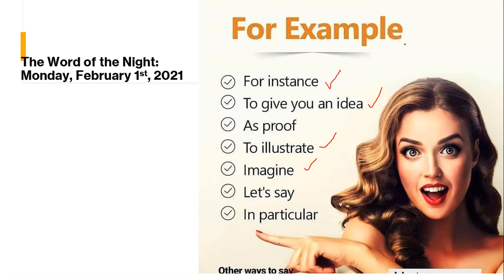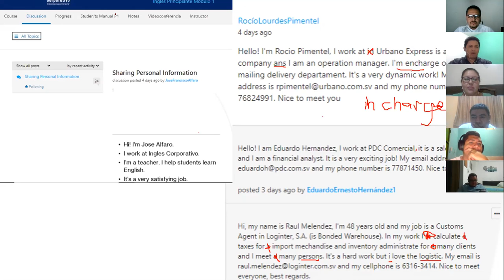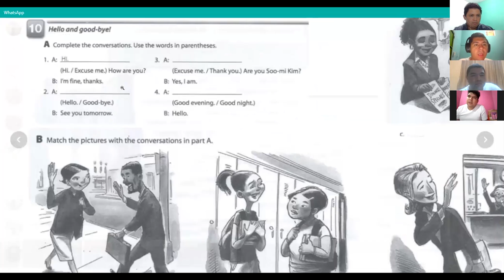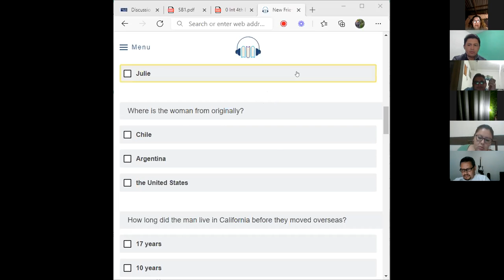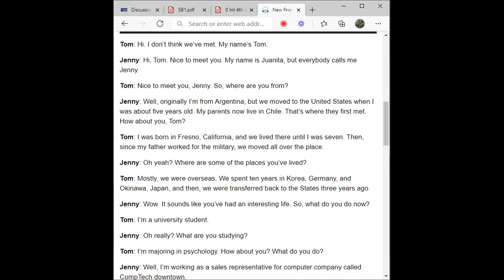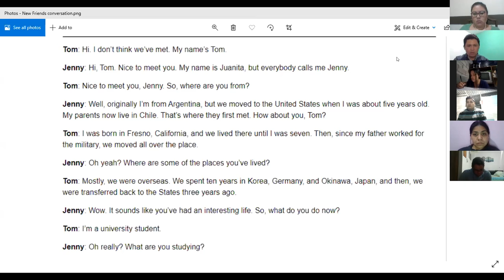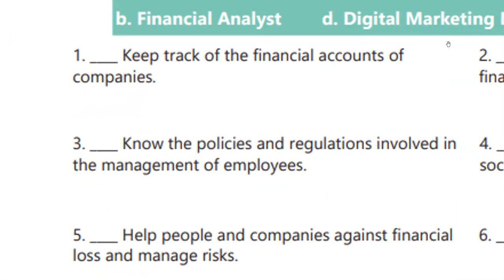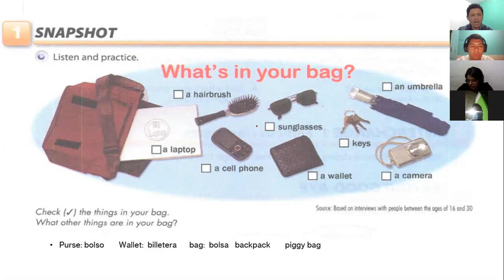Ingles Corporativo-Videoconferencia #6 Simple present affirmative & Negative Statements